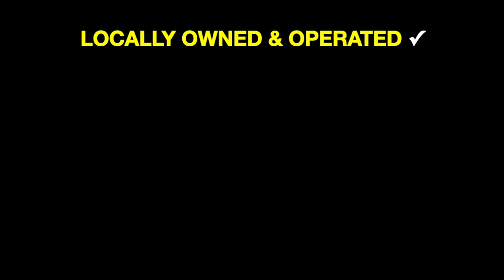Adelaide Furniture Store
Short 60 second video from Adelaide Furniture Store showcasing existing specials from our BRAND NEW OFFICE FURNITURE range. We’re a small local family owned and operated South Australian business but we have customers all over Australia.

TThank you for supporting small business.  When you support small business, you support businesses just like ours, and for that we are extremely grateful.

Please like, subscribe and hit the notification bell as we’ll be uploading weekly videos to showcase our new & second hand stock that comes in every week plus any specials we have.

Ali Taha
Business Owner  |   Adelaide Furniture Store
103 Regency Rd, Croydon Park SA 5008

Google: @eFurnitureStore